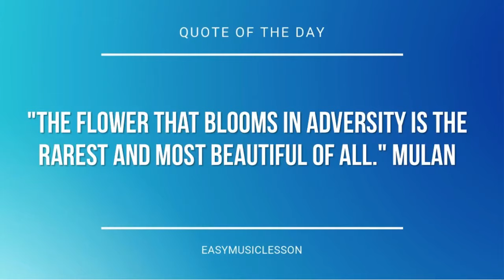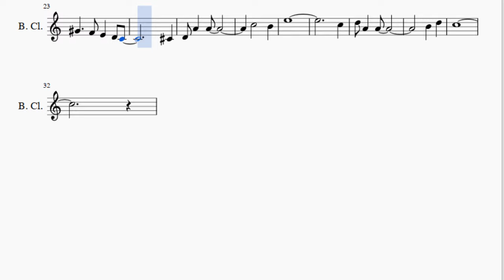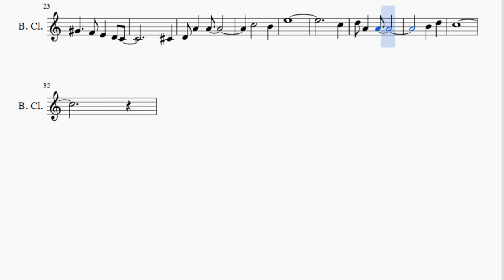Bass Clarinet Sheet Music: How to play Fly Me To The Moon by Bart Howard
Here is a sheet music/tab video on the song Fly Me To The Moon by Bart Howard on the bass clarinet. A bass clarinet sheet music arrangement which is transposed to notes that are easily played by bass clarinet, for the song Fly Me To The Moon by Bart Howard.

EasyMusicLesson teaches you to play the your favorite instrument, through well-arranged sheet music so that you too can learn how to play Fly Me To The Moon by Bart Howard on the bass clarinet as fast as you can. A bass clarinet sheet music with backing tracks to help your play the song better.

Notes of the tutorial:
B4   A4 G4 F4 E4
G#4   F4 E4 D4 C4
C#4
D4 A4 A4
C5 B4
G4
B3
C4 F4 F4
A4   G4
F4   E4
C#4
D4 A4 A4
C5   B4
E5
C5
D5 A4 A4
B4 D5
C5